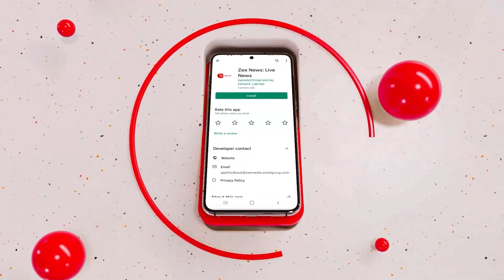Zee Digital India Dialogue: OYO Founder Ritesh Agarwal Shares Key To Entrepreneurship In New India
The event is organized to mark the eighth anniversary of the Digital India Mission, which was started in 2015 with the goal of making sure that everyone could use the digital services offered by the Indian government.